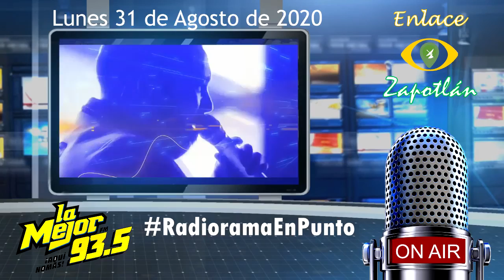Deportes de Enlace Zapotlan en Radiorama En Punto de La Mejor 93.5fm Ciudad Guzmán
PorSiTeLoPerdiste Revive nuestra Participacion en Radio en La Mejor Ciudad Guzman en el Espacio Deportivo de RadioramaEnPunto del Lunes 31 de Agosto de 2020

Todos los Lunes a partir de las 7:00am por el 93.5 de tu Fm en Zapotlan el Grande Jalisco.